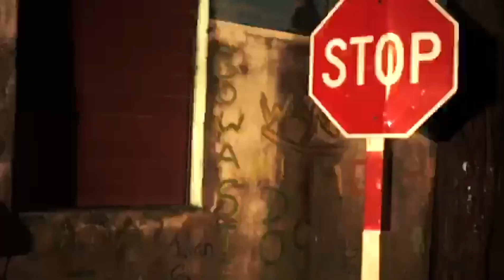Turban - DARK NIGHTS (Official Music Video)